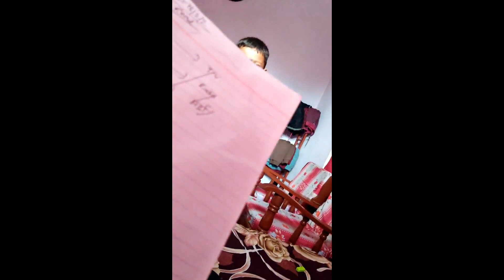LOCKDOWN 2078 | PART 1 | MEMORIES | MASTER SUDISH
Hello pyara pyara sathi haru yo video xae hamro gau fattepur ( dubai of Nepal ) mah lockdown ko bela khicyeko ho...dherai mitho yad haru vayera sabai collect gareko ho part 1 kasto lagyo ani part 2 ni audai cha coming soon hai :) ani last mah love you all ani share ni gardiye mero daat talkiney chaa hai :)